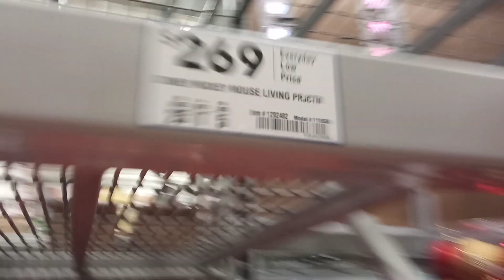Lowe's 2019 Christmas Inflatables